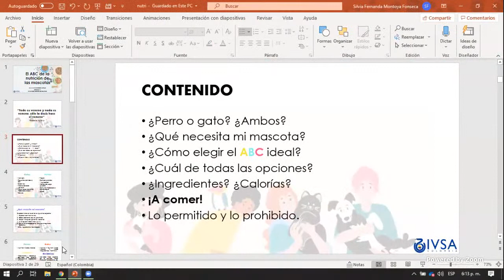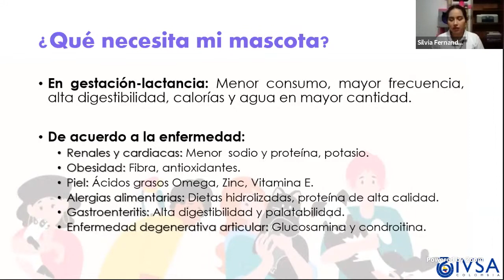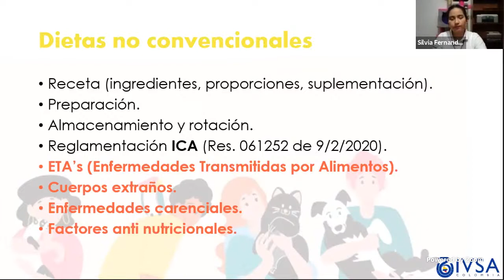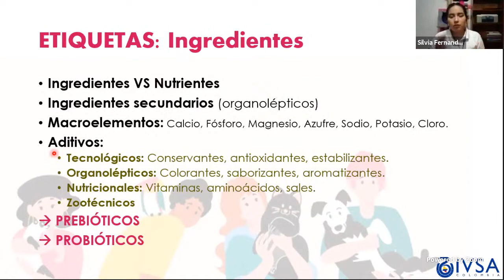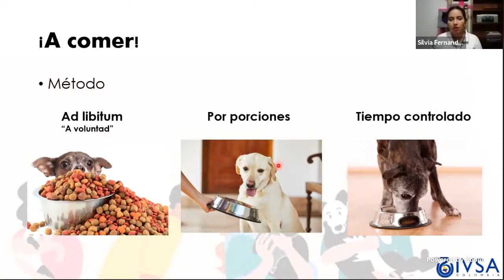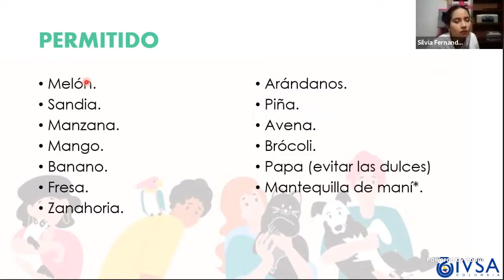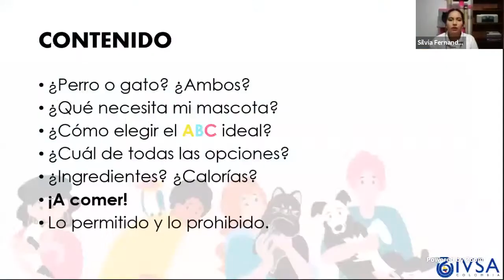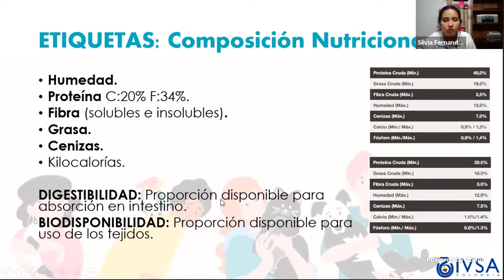ABC de nutrición de las mascotas, Silvia Montoya